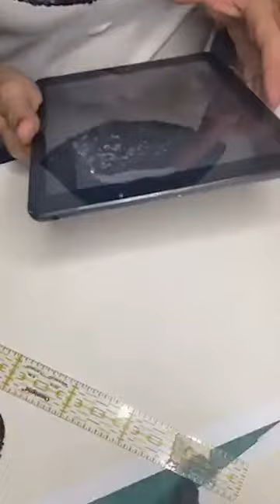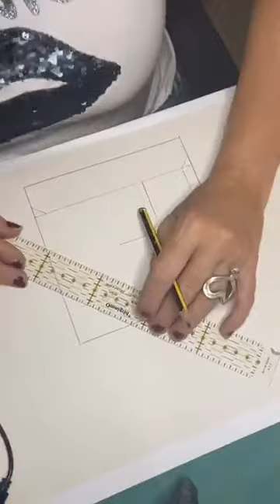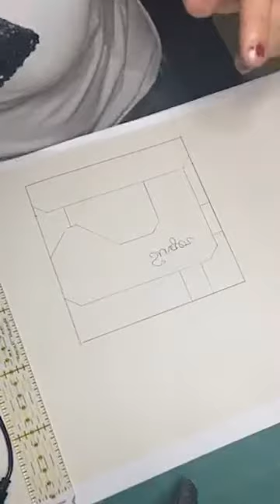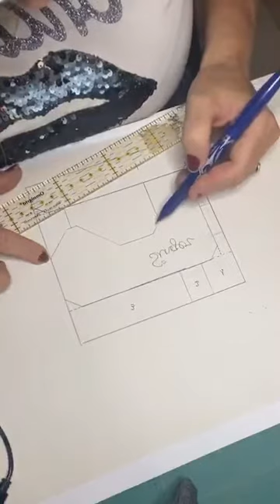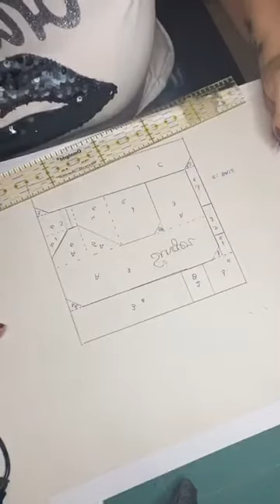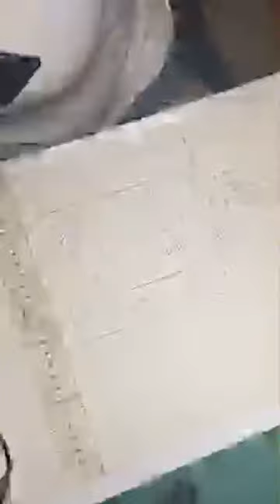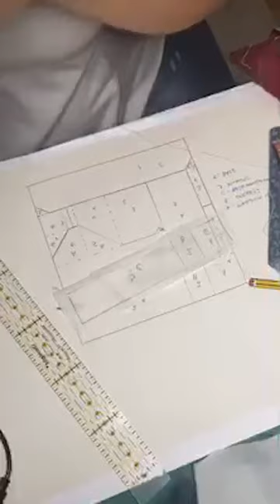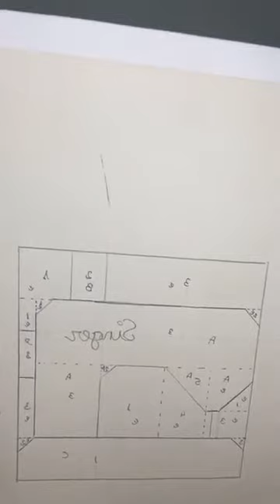CURSO GRATUITO ONLINE WQ ESPAÑA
Vamos a aprender a dibujar una máquina de coser con la técnica del paper pearcing